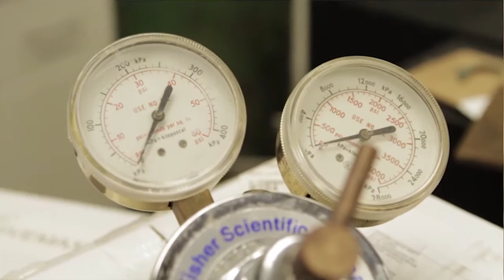Physics Major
Physic majors at Concordia University Irvine talk about their experience